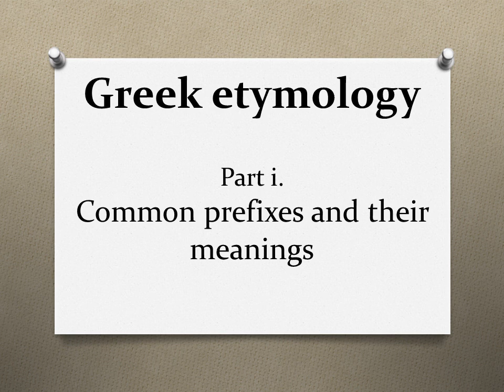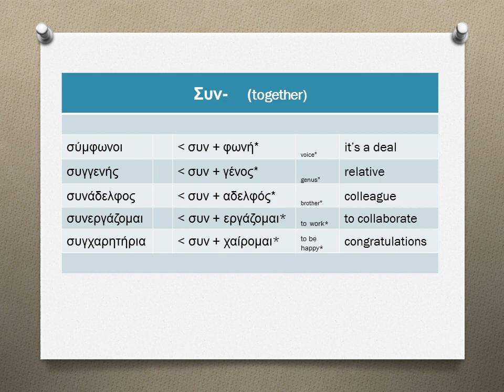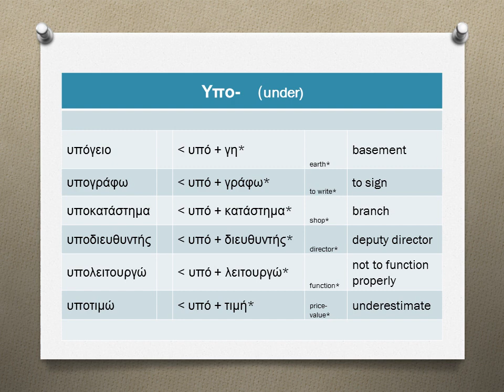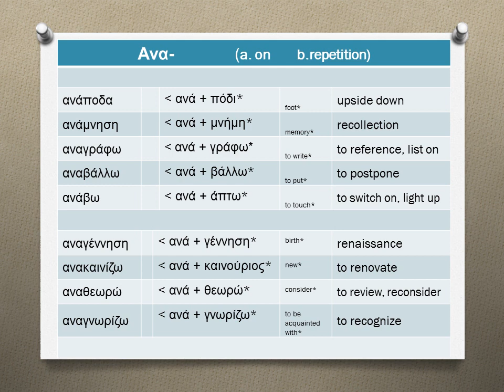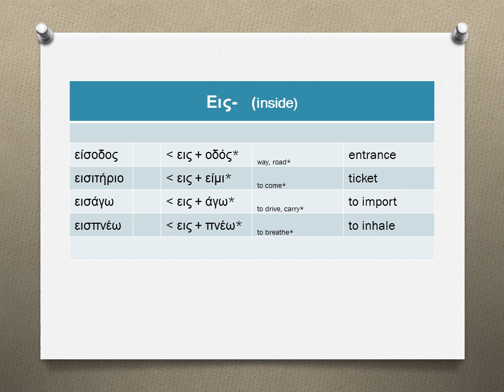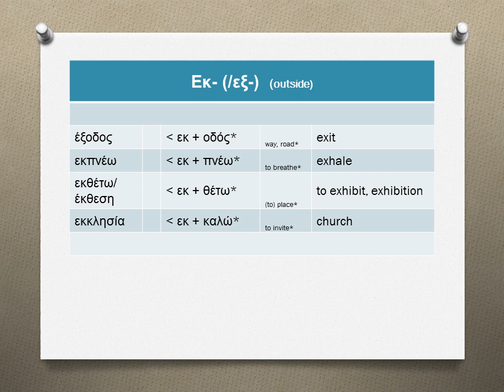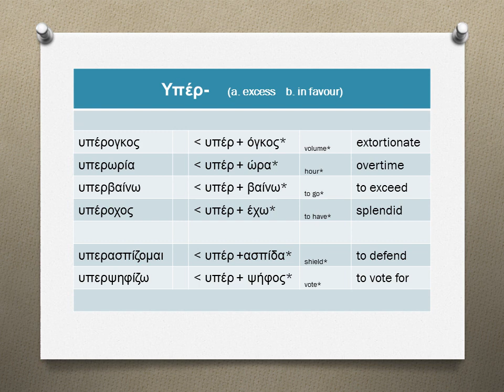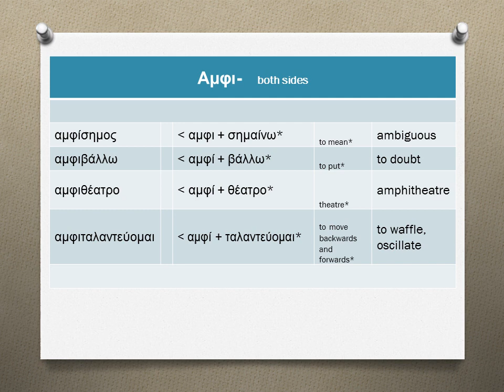Modern Greek Language Etymology Part 1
A comprehensive  presentation of Greek language prefixes and their meanings. Understand new words, spell words correctly and experiment yourself with word production in Greek.